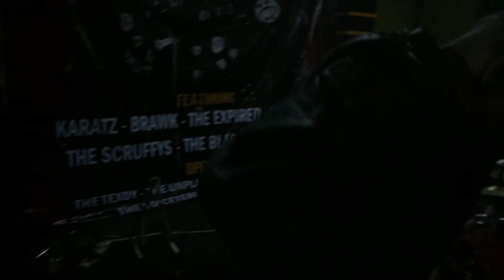The Scruffys - Live at Reunion Show